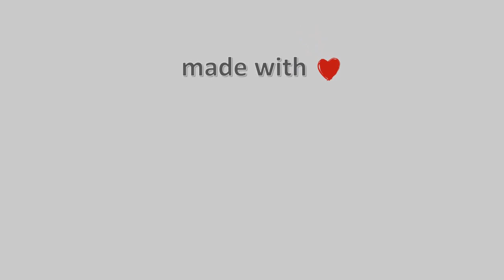01-Νοεμβρίου-2021, Άι Γιάννης Πηλίου Live, Timelapses.gr